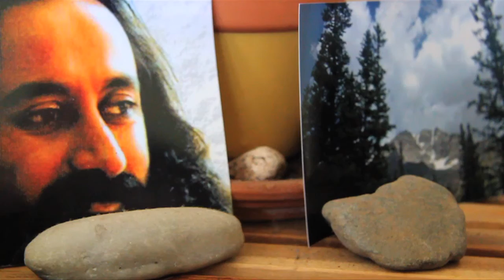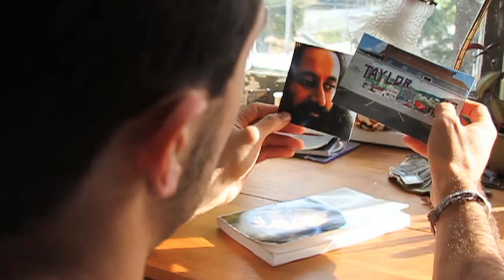Jeremy Occhipinti "Back To Taylor Town" Official Music Video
Here's the music video for, "Back To Taylor Town." (my 50th video on YouTube) Enjoy a video portrait of some of my adventures in Viet Nam, Mexico, and India - and how they all lead me back to my hometown, Taylor, Pennsylvania.

Thanks for your support of my music over the years.

Happy Everything,

Jeremy

Vietnam's got Ho Chi Minh and hoochie coohie all around, but that aint why I'm in townString of concerts, songs of joy, but they don't want love anymoreI pack my bags onto another flight, another town...

Got, headlights beamin, got moonlight leading me on, soul light shinin -- I dream about the Poconos...

All these adventures gonna lead me -- back to Taylor Town

Buenos días Mexico, you bring the sunshine with the waves, on this holy Christmas daySeñorita Mi Amor, a priceless beauty, but I want moreI set my sights on another place, another time...

Got, headlights beamin, got moonlight leading me on, soul light shinin -- I think about my friends back home...

Namaste, aap kaise ho? I think I found my second home, upon India's endless roadSimply Satsang, Shiva Om, the love I found here was my ownI sing my songs unto the Holy Ones, it's all One Love...

Got, headlights beamin, got moonlight leading me on, soul light shinin -- now I'm on my way back home...